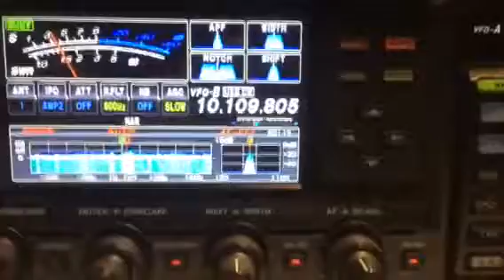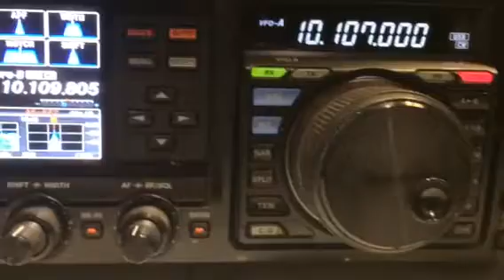KH1/KH7Z 30m cw